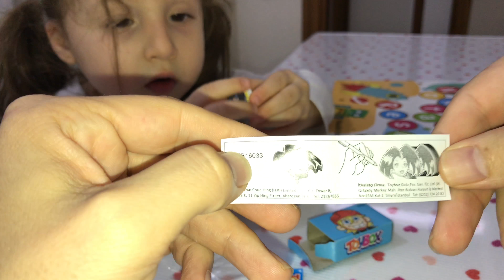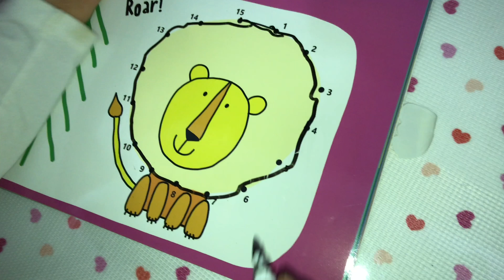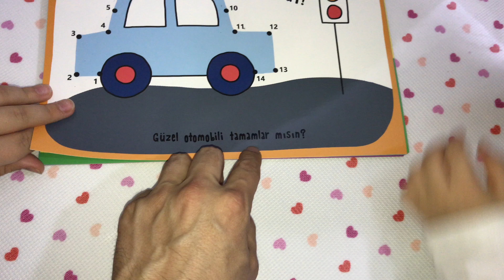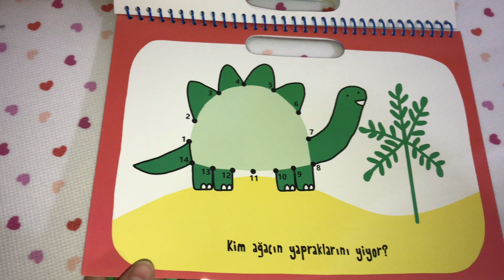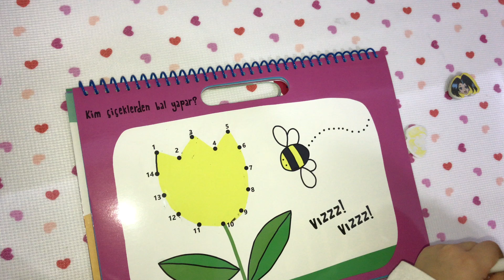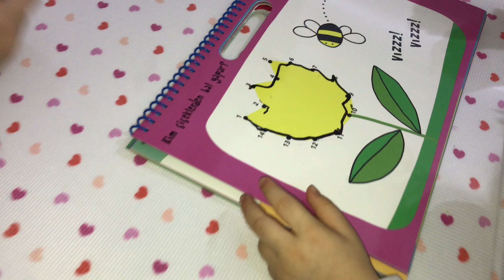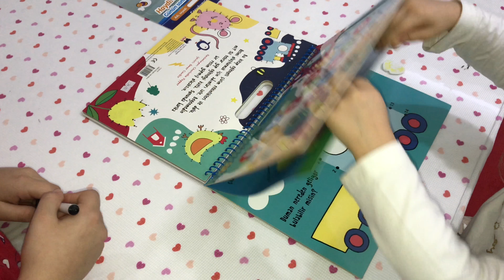Eğitici çizgi birleştirme kitabımızla birlikte toybox açtık, eğitici çocuk videosu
Boyama kitabında çocuklar için eğitici çizgi birleştirme.

Prenses Belinay ve cimcime kardeşinin birbirinden güzel eğitici ve eğlenceli oyunları ile çocuk masalları ve oyuncak videolarını 'Prenses Belinay' kanalımızda izleyebilirsiniz.

Her gün yenisi eklenen Eğlenceli Çocuk Videoları, Eğitici Çocuk Videoları, Oyuncak Bebek Videoları, Masal Videoları, Kinder Sürpriz Yumurta Açma Videoları, Çocuk Şarkıları ile Oyuncakçı Gezme Videoları'mızı takip etmek için Prenses Belinay Kanalımıza Abone olun.

Değerli yorumlarınıza başta babam ve annem cevap vermektedir.  Zaman zaman da ben bizzat cevap vermekteyim. Bıcırık Zehra ise nadiren de olsa yapılacak yorumlara katılmaktadır.